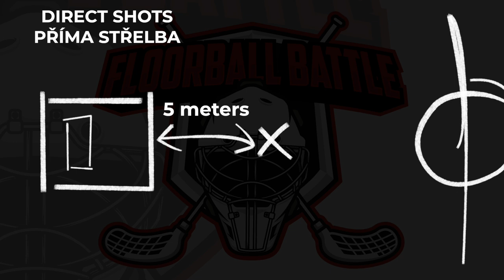🔥 FLOORBALL BATTLE - Palčinský vs. Zubek 🏆🔥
Slevové kódy, registrace do videí, vstupenky na campy, florbalová skupina, podcast je na jednom místě

Chceš na florbalový camp? Podívej se na termíny, kdy s Pavlem Brusem děláme naše našlapané akce

STAŇ SE ČLENEM teamcharlie a ZÍSKEJ HROMADY VÝHOD při nákupu vybavení na jednadvacitka.cz! Jak na to najdeš v tomto videu

SALIBANDY produkty - zlepši svou nahrávku, střelu a kličku se Saliball, používej TOP omotávku a další skvělé vychytávky

Získej obrovskou fyzičku pro floorball a využij slevu 10% na nákup čehokoliv na se slevovým kódem CHG10! Celé video je tady

floorball, florbal, innebandy, salibandy, unihockey, brankář, golman, florbalista, florbalka, florbalová hůl, hokejka